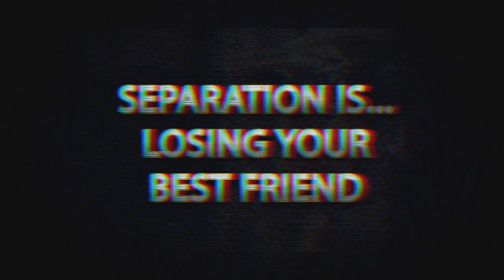Waka & Tammy: What the Flocka Season 3 Supertease Trailer!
Watch what's happening on this season of Waka & Tammy: What the Flocka!

Season 3 premiered on Thursday, August 18th at 9pm on WE tv, and documents everyone’s favorite hip-hop power couple navigating divorce, co-parenting and new life changes.